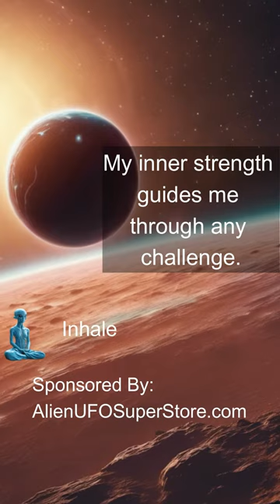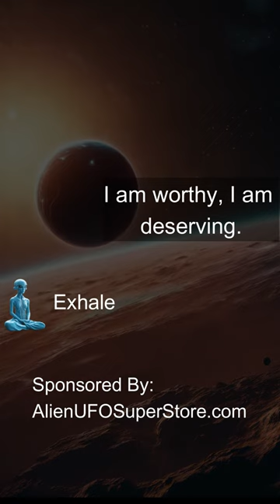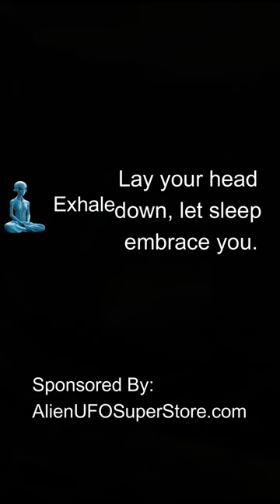Alien Led Meditation